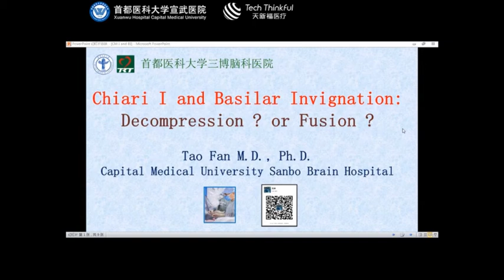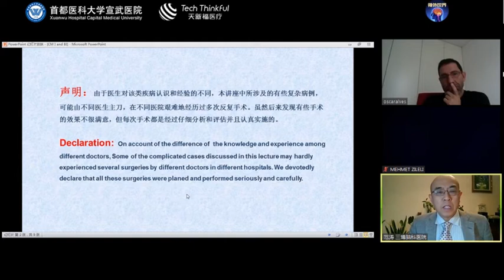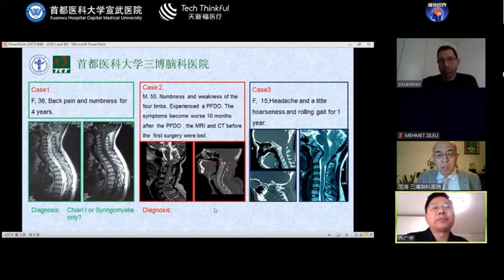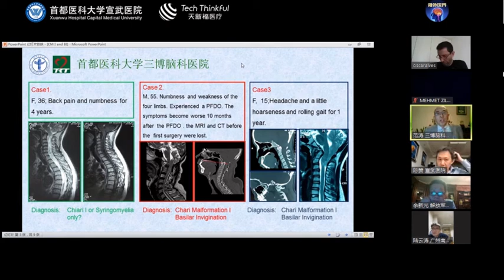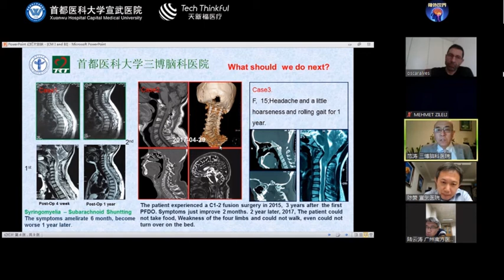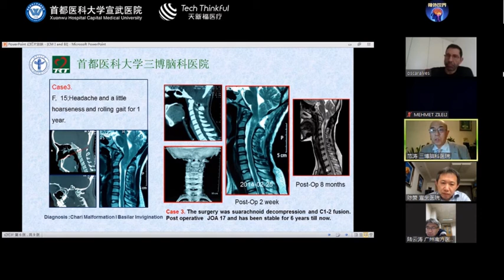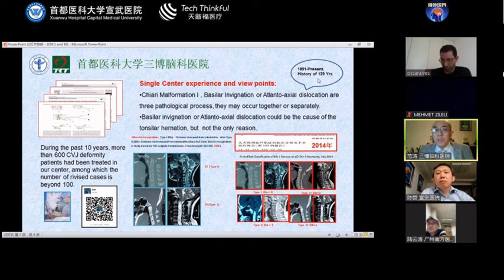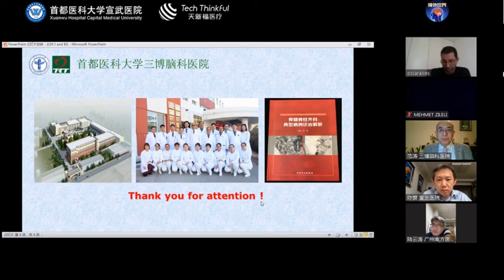Dr.Tao Fan: Chiari I and Basilar Invagination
This is a webinar organized by "WFNS Spine Committee" and "Craniovertebral Junction and Spine Society" dated 26th March 2020.
Thanks to Dr.Zan Chen from Beijing, China